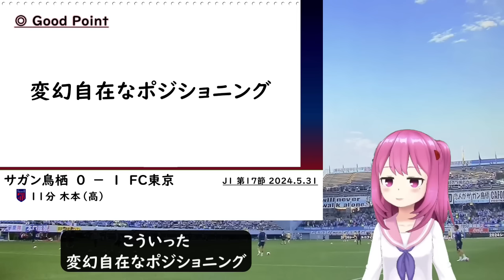第17節 サガン鳥栖戦...に連勝したんだからもう九州は鬼門じゃないね【FC東京2024】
つぎの鳥栖さんとの移籍のお付き合いはヒアンさんを…

◆dame da football（九品院めだ）　サッカーVtuber  FC東京サポーター
♪BGM「」
作曲 RYU ITO